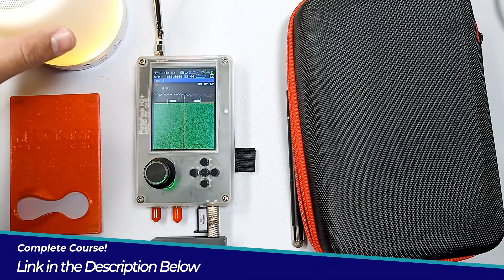Master Advanced RF Security with HackRF PortaPack | Complete Course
Welcome to the introduction video for our comprehensive course on advanced RF security using the HackRF PortaPack. In this course, you'll dive deep into the world of radio frequency. Join us on this journey to unlock the full potential of the HackRF PortaPack and elevate your skills in RF security assessment.

Course Links